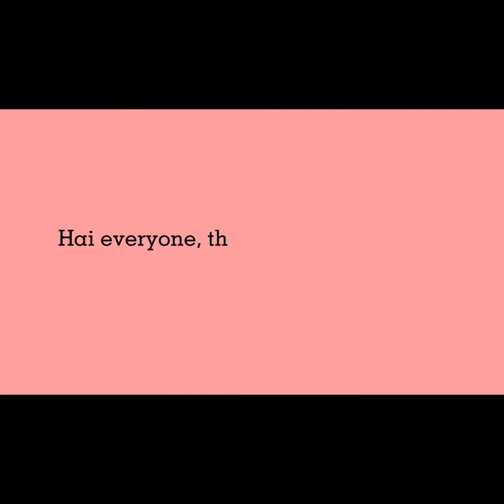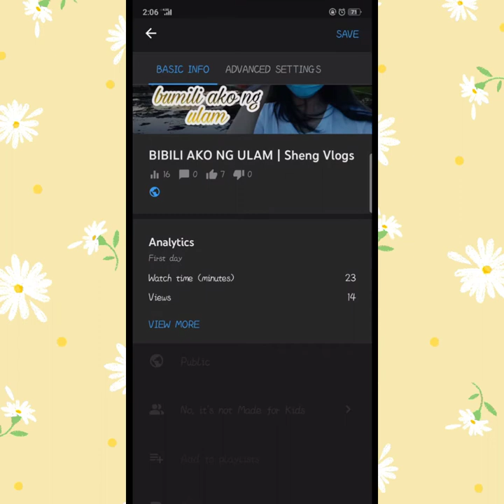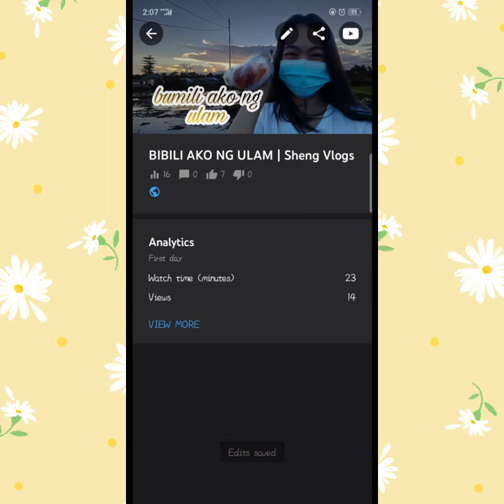PAANO MAGLAGAY NG THUMBNAIL | easy to step | Sheng Vlogs